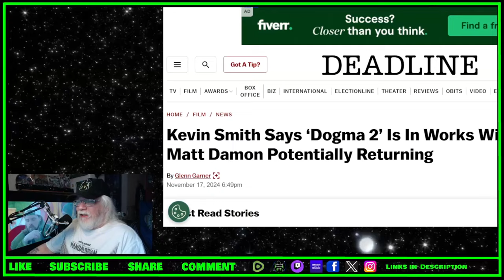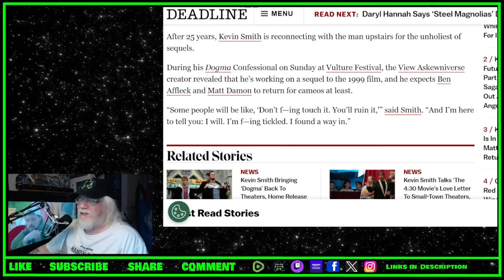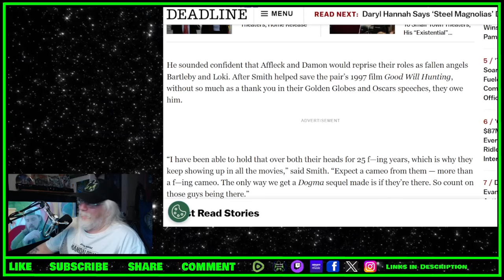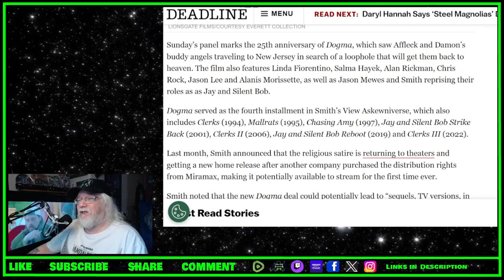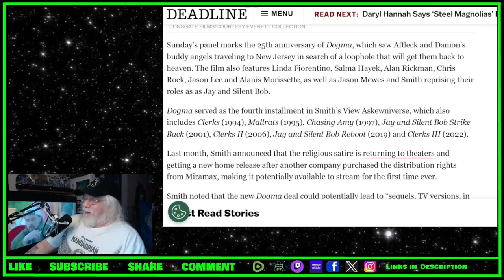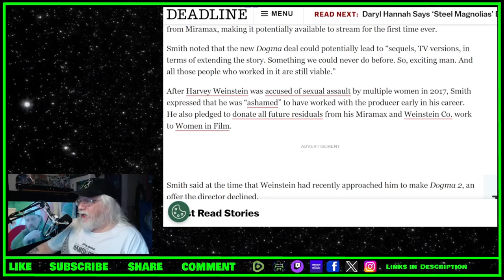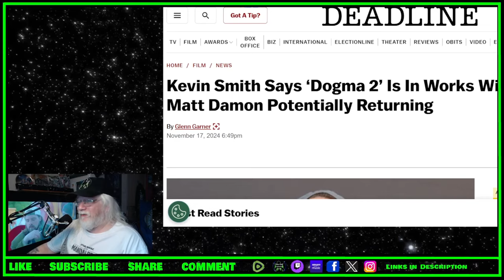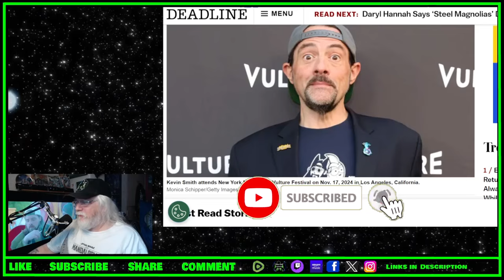Kevin Smith Says 'Dogma 2' is On The Way - TOYG! News Byte - 18th November, 2024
Links:

Kevin Smith Says ‘Dogma 2’ Is In Works With Ben Affleck & Matt Damon Potentially Returning

Criticism
Reporting
Teaching
Review